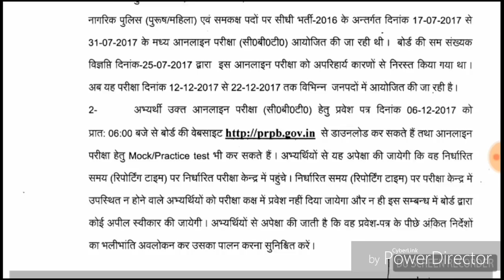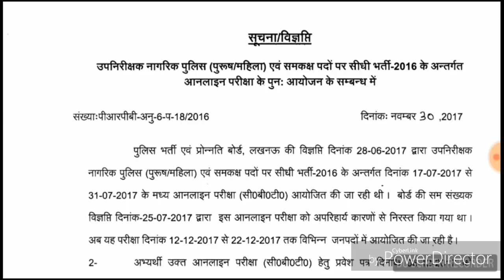UP SI RE-EXAM DATE 2017 आ गयी खुशखबरी ऑफिसियल साइट पर भी एग्जाम 12 से 22 दिसम्बर ही होगा।